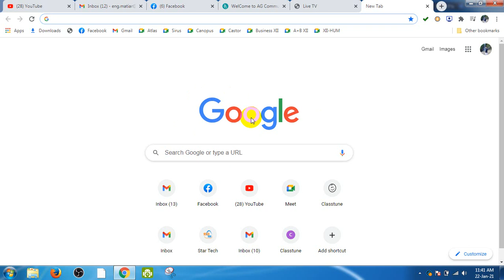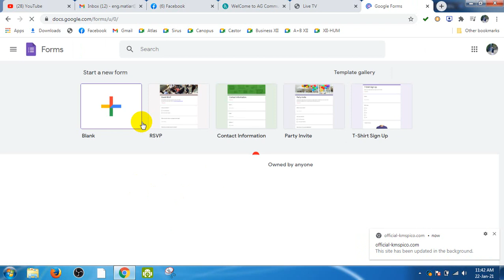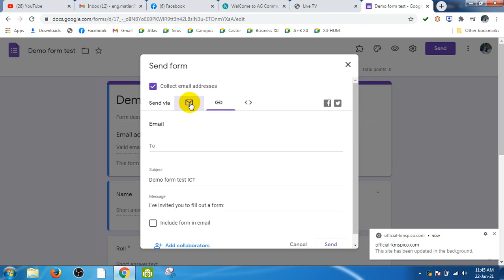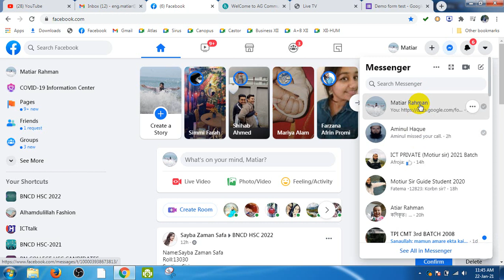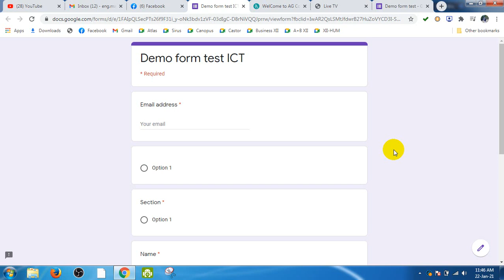unpublish form presenter